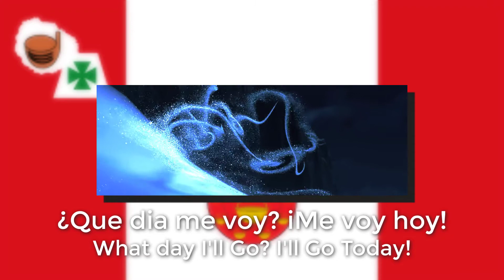Moana & Frozen: Silbo Gomera Languages S+T [HD]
SUNG BY A NATIVE.

IMPORTANT: SINCE I HAD VERY FEW WORDS FOR ME TO WORK ON AND MAKE LYRICS, THE LYRICS MAY SOUNDS REPETITIVE (IT WILL SOUND REPETITIVE XD) BUT I THINK YOU COULD FORGIVE ME AND ENJOY THE VIDEO :)